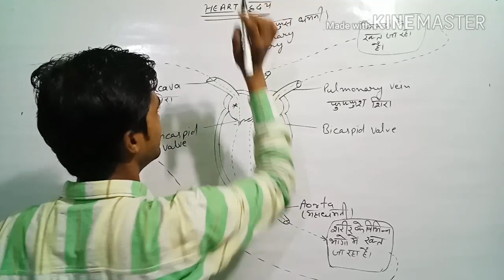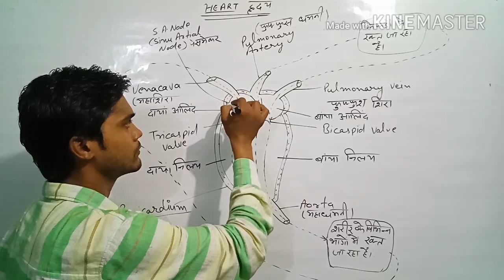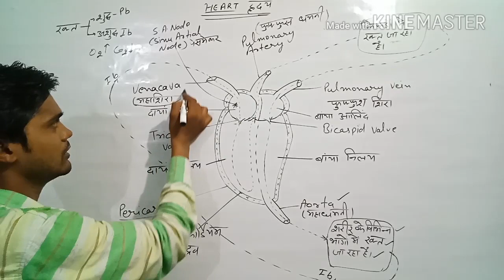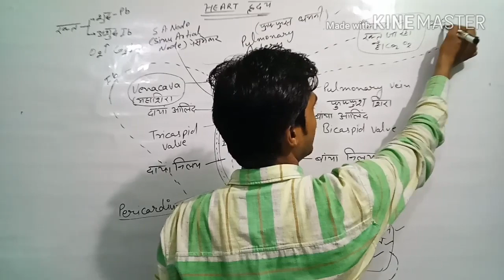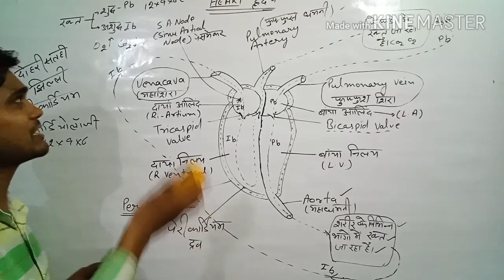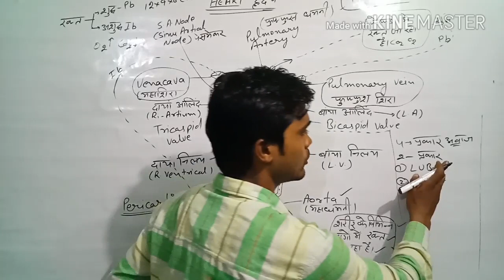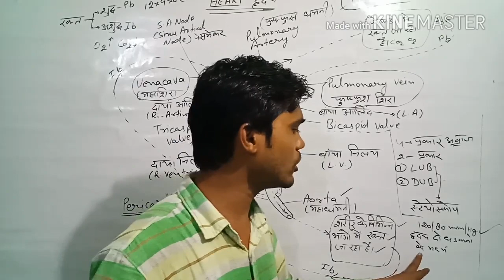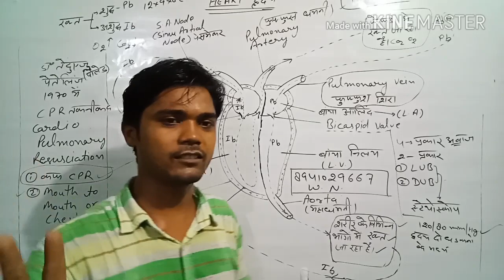BIOLOGY LECTURE (HEART) BY SACHIN SIR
This lecture is beneficial for railways upcoming exams